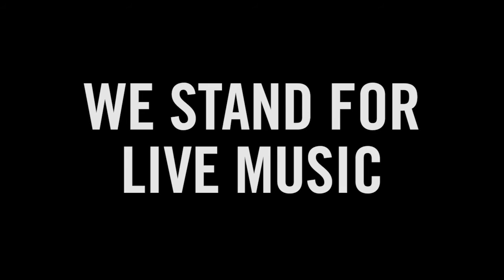CAIRO - STARRY EYES | THE GREAT ESCAPE | DR. MARTENS